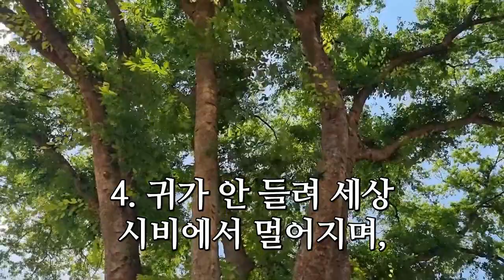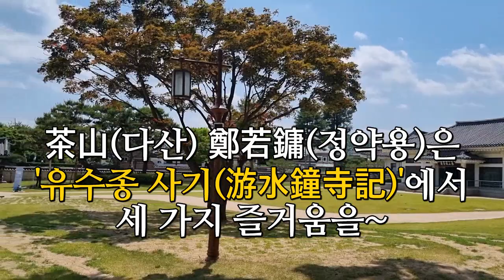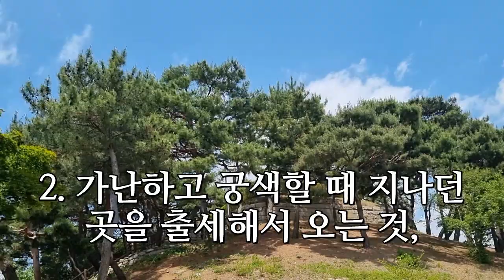노인의 즐거움 다산 정약용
다산 정약용 유적지
연주곡 옛시인의 노래

노인의 즐거움이라는
정약용 선생의 해학

1. 대머리가 되니 빗이
필요치 않고,

2. 이가 없으니 치통이
사라지고,

3. 눈이 어두우니 공부를
안 해 편안하고,

4. 귀가 안 들려 세상
시비에서 멀어지며,

5. 붓 가는 대로 글을 쓰니
손 볼 필요가 없으며

6. 하수들과 바둑을 두니
여유가 있어 좋다.

누구나 다산처럼
모든 것을 긍정적으로
생각할 수만 있다면...

그래서 " 다산 " 이겠지요~

茶山(다산) 鄭若鏞(정약용)은
'유수종 사기(游水鐘寺記)'에서 세 가지 즐거움을~

1. 어렸을 때 뛰놀던 곳에 어른이 되어 오는 것,
2. 가난하고 궁색할 때 지나던 곳을 출세해서 오는 것,
3. 나 혼자 외롭게 찾던 곳을 마음 맞는
좋은 벗들과 어울려 오는 것"

- 진사가 된 21세 때의 글 -

 - 옮긴 글 -